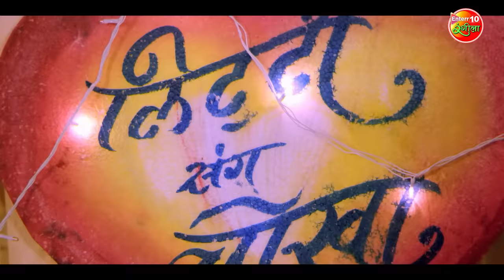देखें काजल राघवानी का एक्शन अवतार | KhesariLalYadav, KajalRaghwani | LittiChokha Movie Clip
►Movie: Litti Chokha
►Starring: Khesari Lal Yadav, Kajal Raghwani, Preeti Singh, Manoj Tiger, Prakash Jaish, Mahesh
►Acharya, Sanjay Mahanand
►Producer: Pradeep K Sharma
►Co-Producer: Anita Sharma, Padam Singh
►Director: Parag Patil
►Writer: Rakesh Tripathi
►Lyrics: Pyarelal Yadav, Shyam Dehati, Yadav Raj, Kundan Preet, Uma Lal Yadav, Ashutosh Tiwari, Tuntun Yadav
►Cinematography: R.R. Prince
►Editor: Gurjanat Singh
►Action: Heera Yadav
Marketing Head - Vijay Kumar Yadav
►Banner: Baba Motion Pictures Pvt. Ltd. Present
►Music On: Enterr10 Rangeela